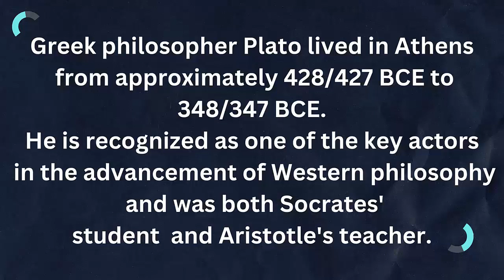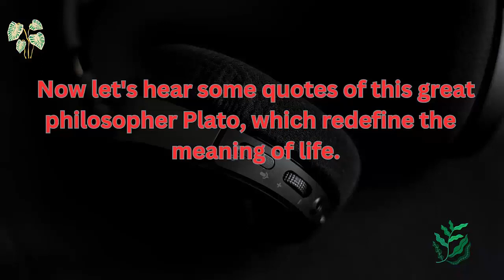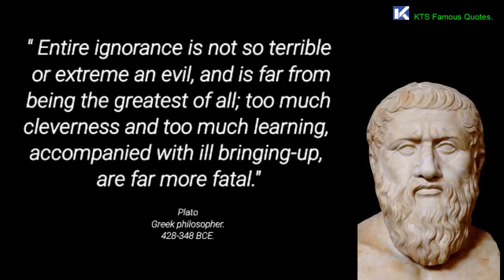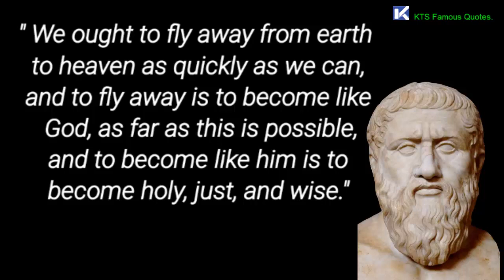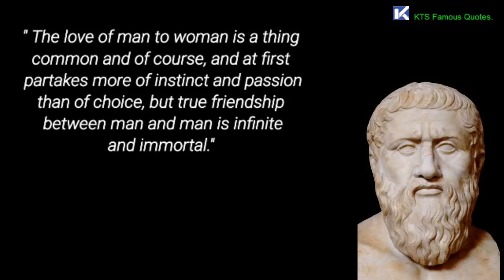Timeless Life Changing wise quote of Plato Aphorisms, wisdom love life thoughts for personal growth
Plato was an ancient Greek philosopher, mathematician, and founder of the Academy in Athens. He was born around 428 or 427 BCE in Athens and lived until
 around 348 or 347 BCE. Plato is considered one of the most influential figures
 in Western philosophy and his ideas continue to shape philosophical thought to this day.

Plato was a student of Socrates, another renowned philosopher, and was deeply
 influenced by his teachings. After the death of Socrates, Plato became
 disillusioned with Athenian democracy and withdrew from political life.
 He devoted himself to philosophy and established the Academy,
 a center for learning and intellectual discourse.

The notion of Forms or Ideas that Plato developed was one of his major
 contributions to philosophy. The ideal, everlasting, and unchanging
 realm of Forms, in Plato's view, is represented by an ideal,
 imperfect duplicate of the physical world that our senses allow
 us to see. The physical world is merely a reflection of or a copy
 of these perfect and unchangeable Forms, which symbolize the genuine
 truth. For instance, there is an ideal form of a tree in the
 domain of forms, and all the trees we see in the
 real world are imperfect copies of this form.

 Along with these subjects, Plato also looked into politics,
 metaphysics, ethics, and epistemology. He had the belief that
 an eternal soul predates the body and lives on after passing
 away. The pursuit of knowledge and wisdom, he contended,
 leads to the realization of the Forms and
 the achievement of genuine virtue.

 The works of Plato have had a significant impact on philosophers
 and thinkers throughout history. Western philosophy has been
 influenced by his views, particularly in fields like metaphysics,
 political theory, and ethics. His emphasis on reason, seeking
 the truth, and critically evaluating one's own opinions
 remains a cornerstone of philosophical inquiry.

 This great philosopher wrote many dialogues, but three of his most
 famous and influential ones are:
 "The Republic": The Republic is one of Plato's most famous dialogues.
 It examines the definition of justice, the best structure of
 governance, and the philosopher-king idea. In "The Republic,"
 Socrates converses with a variety of characters to formulate
 an ideal state vision and consider each person's place in society.

 "The Symposium": This dialogue presents a conversation among a group
 of men who gather to discuss the nature of love. Each participant
 delivers a speech on the topic, exploring different aspects and
 perspectives on love. The dialogue delves into the philosophy
 of eros (love) and its various manifestations.

 "Phaedrus": In this dialogue, Socrates and Phaedrus engage in a
 discussion about the art of rhetoric and the nature of love.
 They explore the power of language, the ethics of persuasion,
 and the role of reason in communication. The dialogue also
 touches upon themes such as the immortality
 of the soul and the nature of beauty.

Overall, Plato has emerged as one of the most important
characters in the history of Western thought due to his
 contributions to philosophy, his investigation into the
 nature of reality and knowledge, and his
 emphasis on moral and intellectual growth.

Enlightening Plato quotes for personal growth.
KTS Famous Quotes.

 inspirational and motivational purposes.
 This is not  a replacement for clinical
 or professional mental health services.